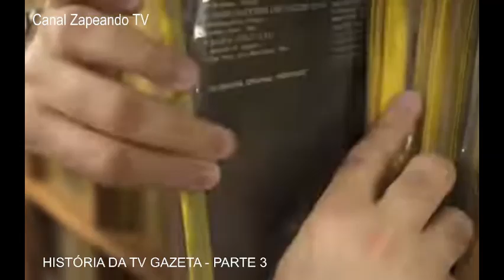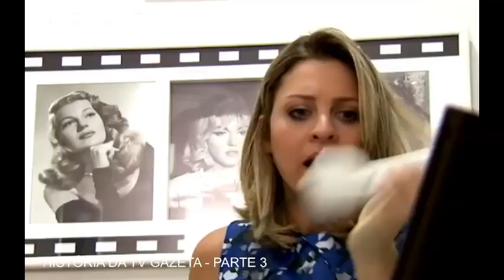HISTORIA DA TV GAZETA PARTE 3